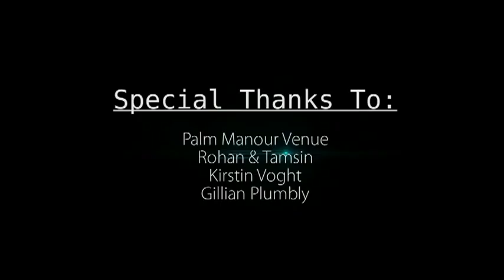Rohan & Tamsin Wedding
A Sneak peek wedding portfolio of a wedding recently photographed and Video'd